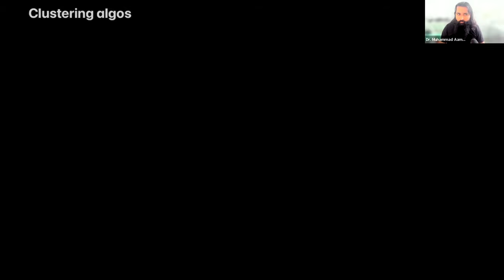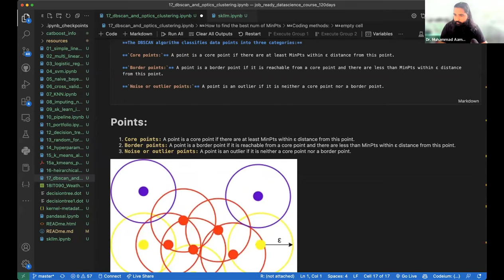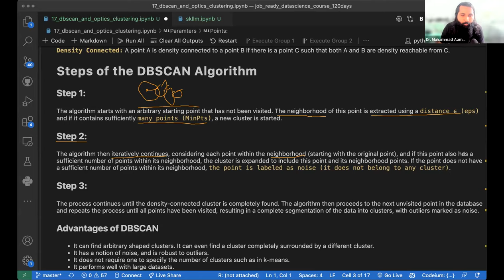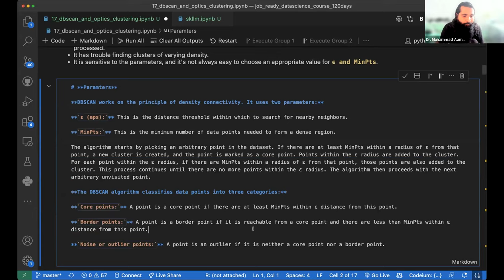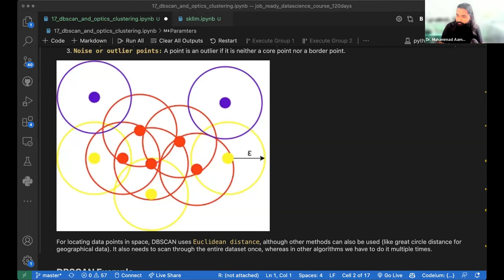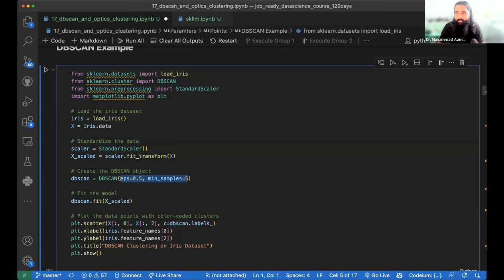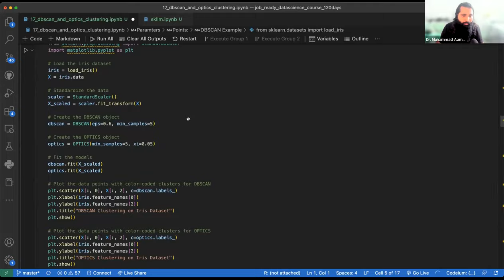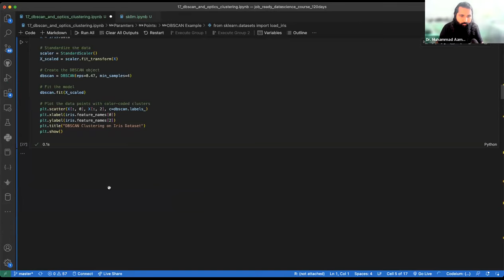DBSCAN in un-supervised machine learning